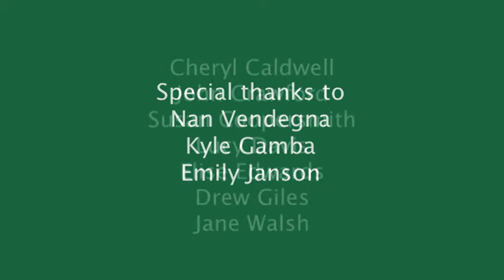Katie Painting at the Easel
While painting at the easel, Katie demonstrates a number of communication/language, fine and gross motor, and imaginative skills. Produced by Results Matter, Colorado Department of Education.

Limitations on use:
1) You may not use this video for commercial purposes;
2) You may not edit, alter, transform or build upon this video; and
3) You may not post a copy of this video  file to any web site, learning management system, or online learning platform; however, you may request permission to embed this video on a web site or online course.